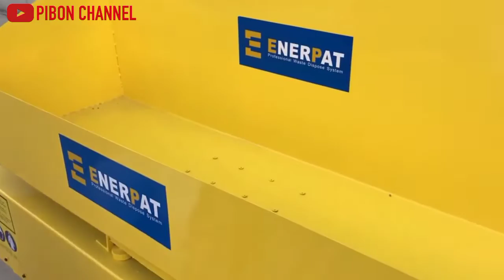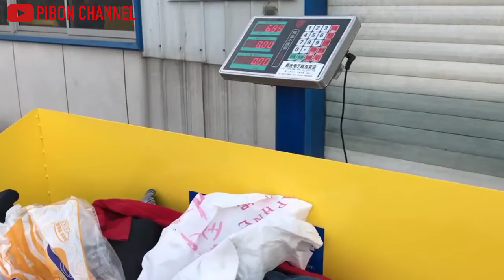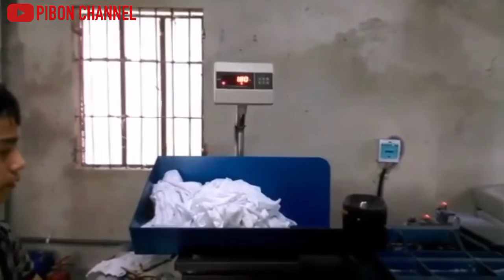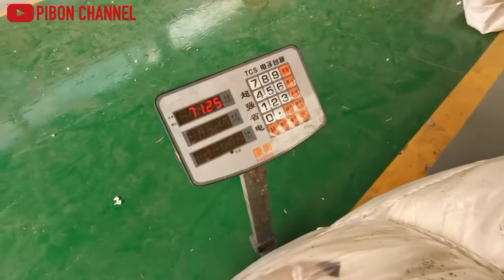Mesin Hydroulic Buat Bale Pakaian Bundle. Tokol Mini Dan Bale 45kg, 100kg dan 500kg